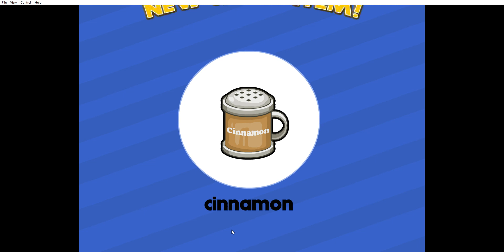Papas pancakeria in 2023 - Part 6